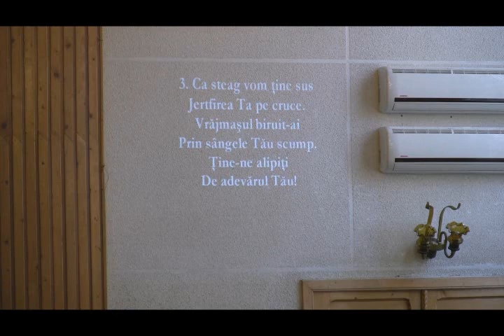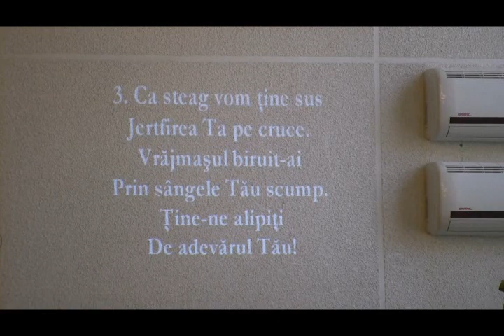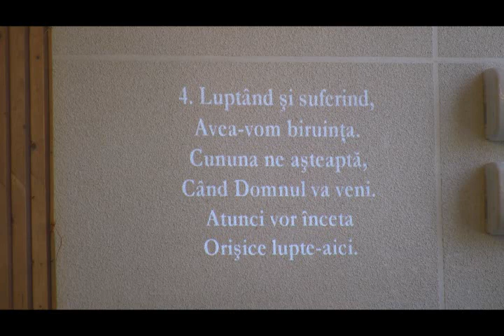Conferinţa Naţională de tineret BER - Ploieşti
Conferinta Naţională de tineret BER - 1 noiembrie 2008 - Ploieşti - Conferinţa Naţională de tineret BER - Ploieştiema Focus: Misiunea locală